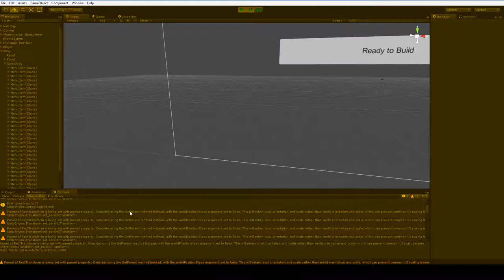Atom Smasher Linux/MAC!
The Linux/Mac bug is fixed... Or so I hope!